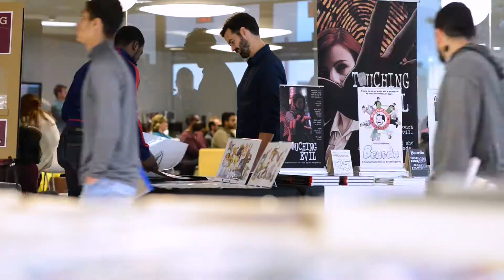Part 7: Year-in-Review 2017 - That's Entertainment